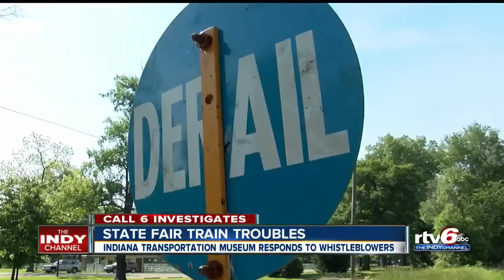State Fair Train troubles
Indiana Transportation Museum responds to whistleblowers